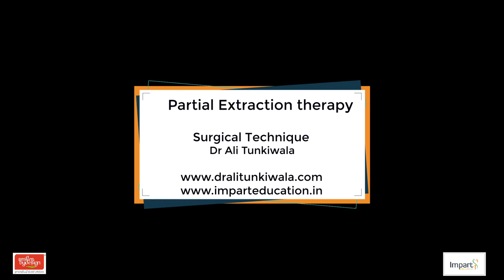Partial Extraction Therapy for Single Tooth Implant Part 1: Surgical Technique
Partial Extraction Therapy is a novel technique that helps in preservation of labial bone during implant therapy. It entails the extraction of the palatal portion of the anterior tooth along with its root apex and shaping the labial portion of the root with specific guidelines before placement of the implants.  This video demonstrates the surgical technique for partial extraction therapy.